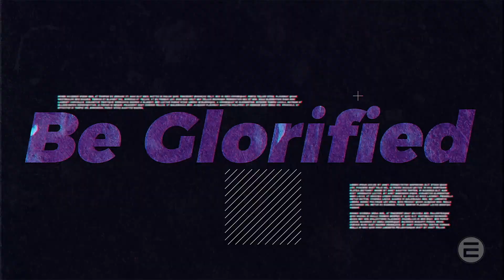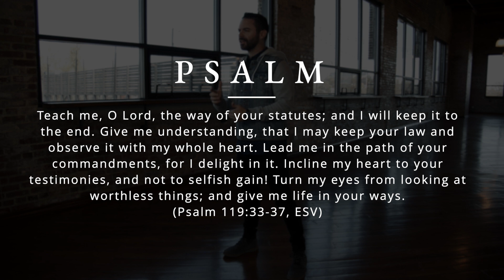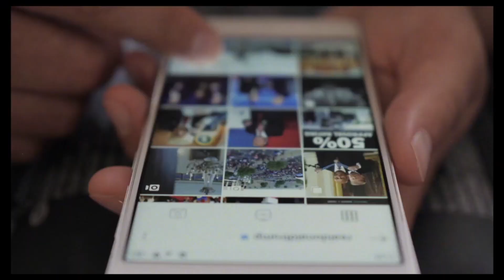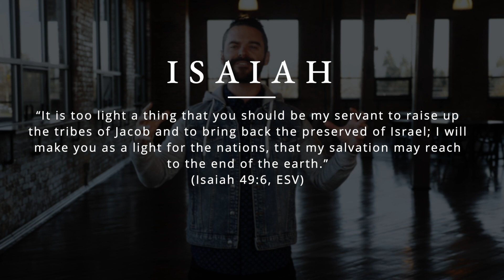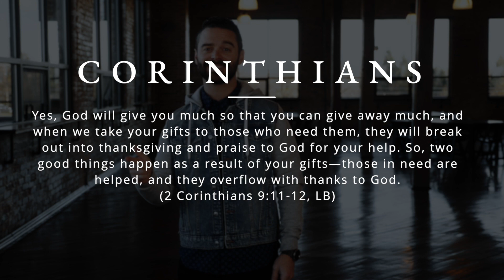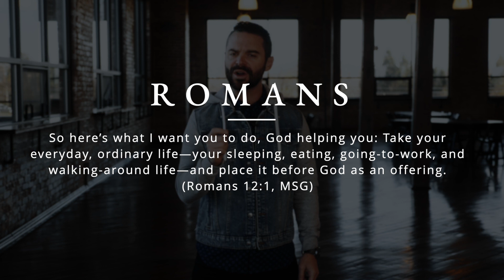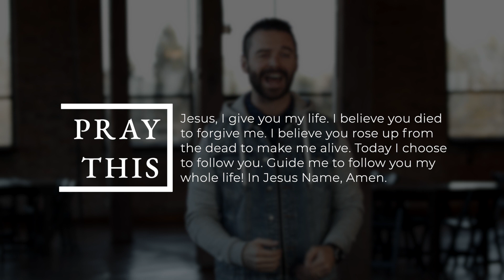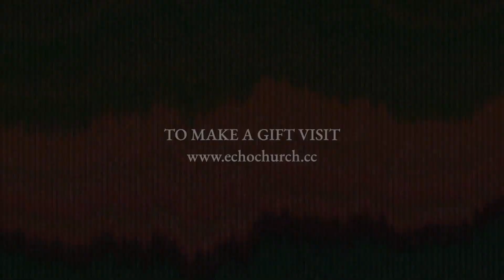Echo Church Online (11.22.20) - Beyond Us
In part 4 of IN GOD WE TRUST, Pastor Chad Lunsford challenges the church to have a BEYOND US mindset. Core to following Jesus, we must learn that what God does in us is never just for us, it must be given away.

Zeal (Seeley, Fieldes & Marvin; TBCO)
Champion (Lake, Bowe, Jay, Gretzinger & Brown; Bethel)
CCLI: 11373435